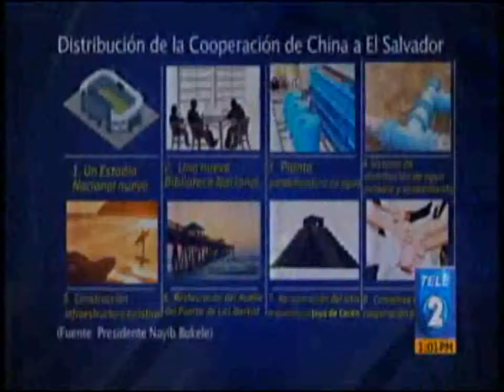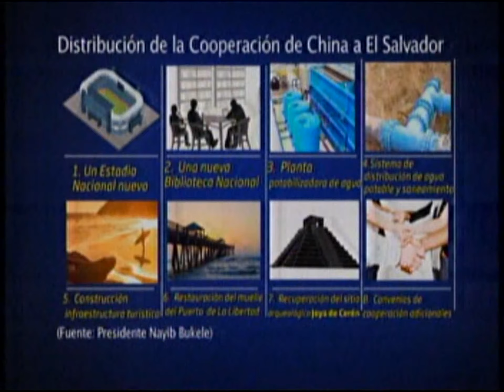TELEDOS 031219GIGANTEZCA COOPERACIÓN DE CHINA AL PAÍS, REACCIÓN DE DIPUTADOS